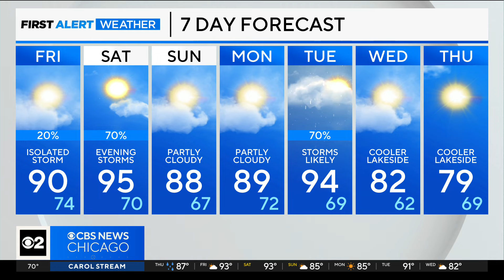Some rain possible for Friday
CBS 2 Meteorologist David Yeomans has a check on the hot weekend forecast.